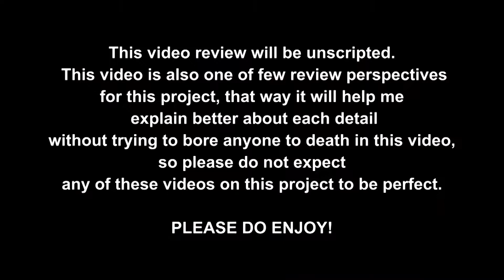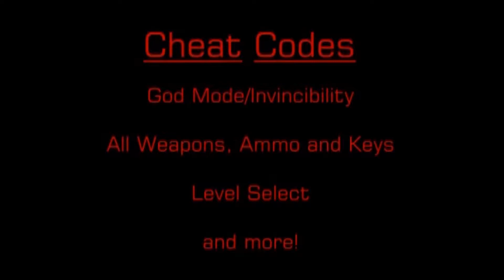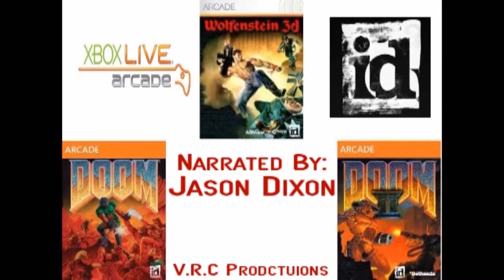UGR Look Back on the First Episode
This is a look back on my very first episode that i did back near the end of 2012, which that episode is now in purgatory!

Originally posted on December 2, 2017
Ultimate Gaming Realm created by: Jason Dixon

Starring: Jason Dixon